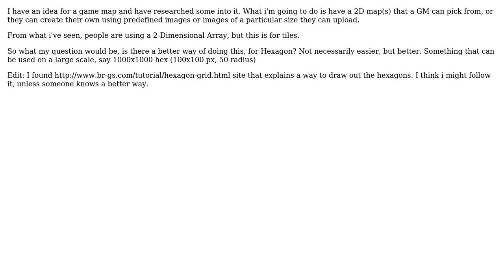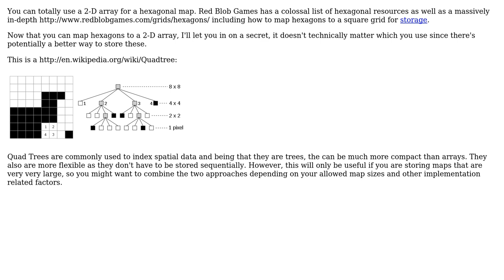Software Engineering: Better way for creating a 2D map?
With thanks & praise to God, and with thanks to the many people who have made this project possible! You are responsible for your own actions.